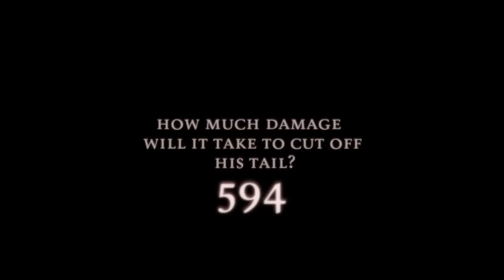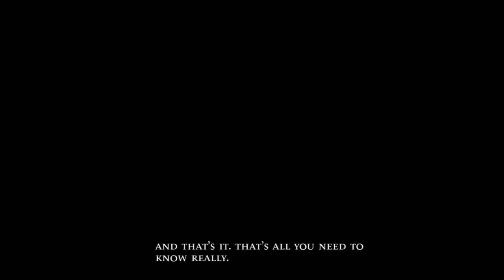Dark Souls PC - How to cut Kalameet's Tail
Character Stats
Kuraki

Gravelord Servant

SL    -     54
Vit    -     11
Att    -     8
End   -    32
Str     -   16
Dex    -   40
Res    -   11
Int      -   9
Fth     -   9